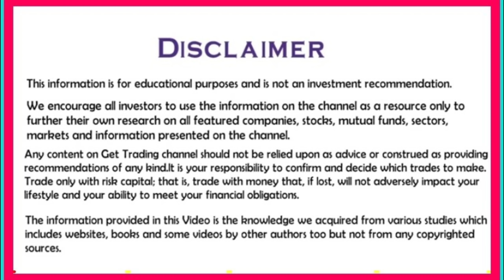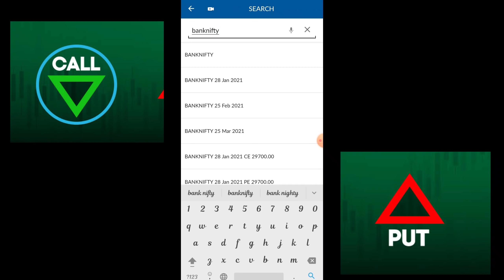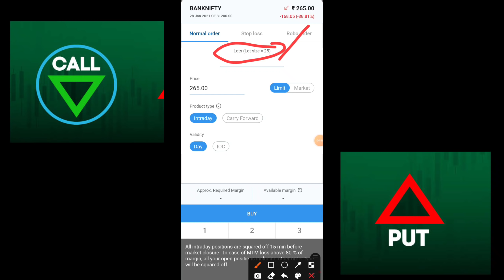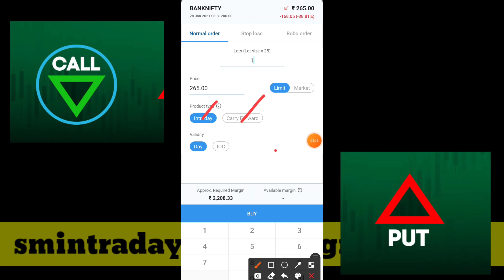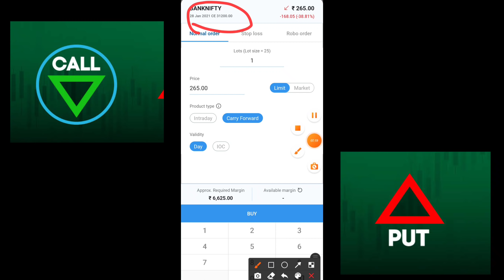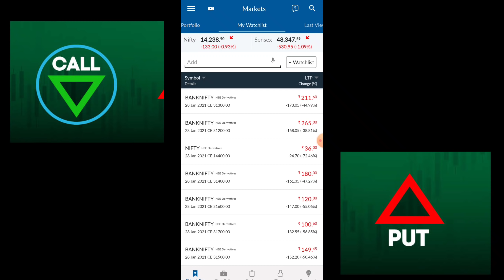How to Trade Future And Options With 3000 /-|Call | Put Option In Telugu